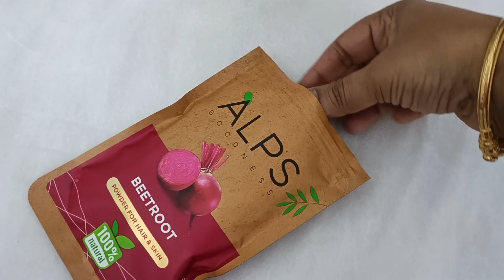Skinలో Natural గ్లో రావటానికి 100% Natural easy face pack, ఇంట్లో లేక పార్లర్ లో కూడా వాడొచ్చు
Product Links

Alps Goodness 100 % Pure Rose Water (100ml) | Rose water for face | Made from Chaitri Rose | Gulab Jal | Natural skin toner | Premium Rose Water

Alps Goodness Natural Glow Combo with Bestselling Beetroot Powder & 100% Pure Rose water I Skin Brightening Duo I Glow up Set I Pack of 2